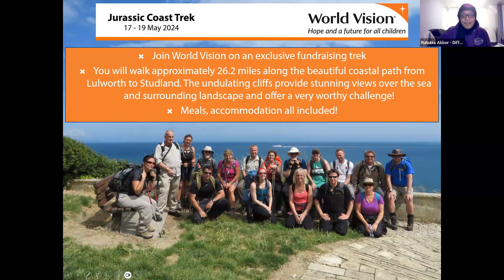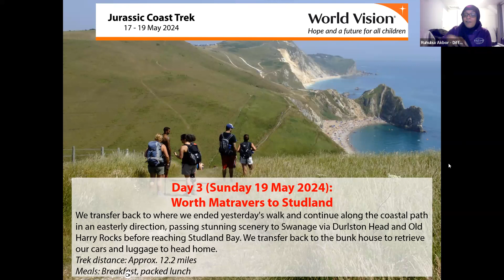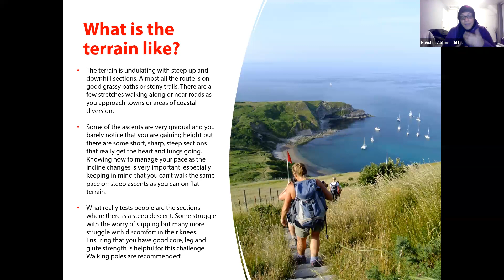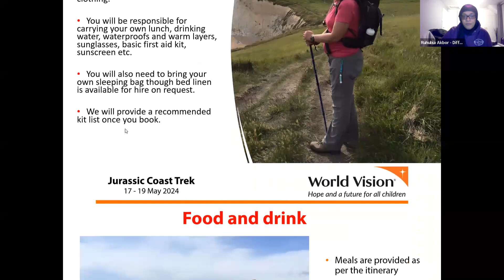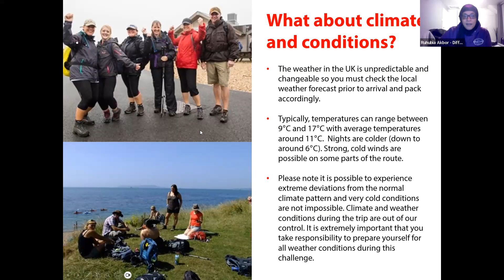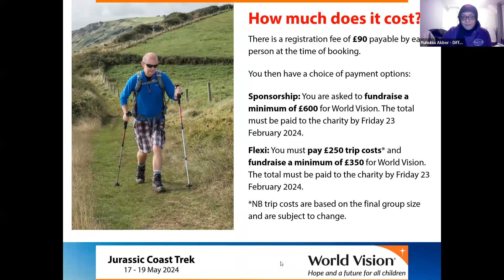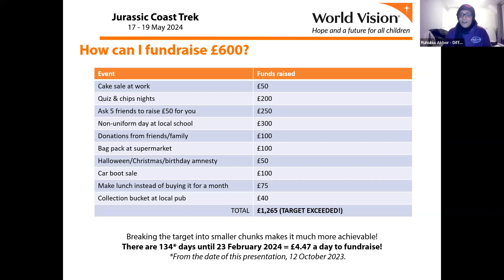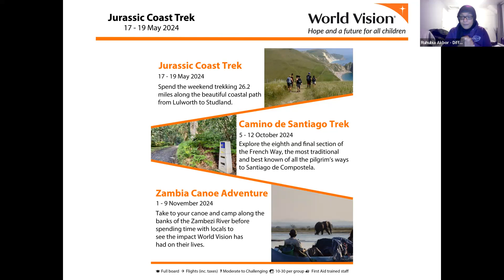World Vision Jurassic Coast Information Session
Find out more about World Vision's Jurassic Coast adventure in this information session.